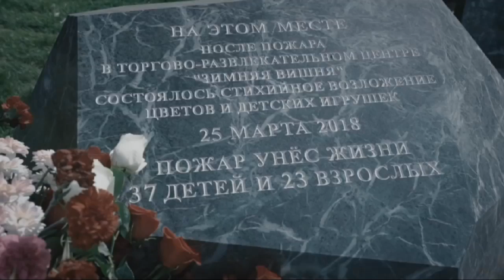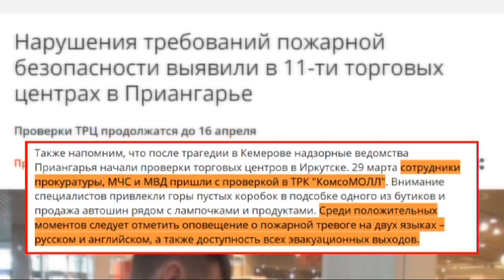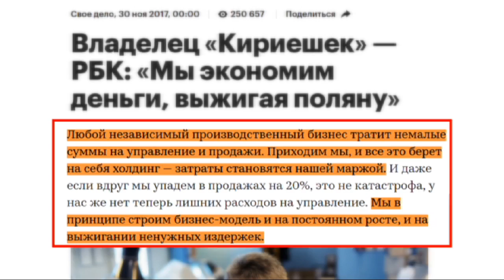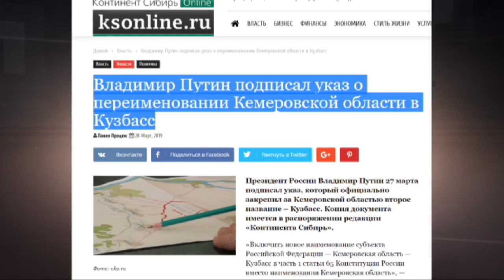Годовщина «Зимней вишни», крупнейшего пожара в современной России - Гражданская оборона, 02.04.2019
Смотрите в новом выпуске «Гражданской обороны» от 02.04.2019:  Годовщина «Зимней вишни»! Изменилось ли что-то в России после одного из крупнейших  пожаров в современной истории страны? 25 марта 2018го. Кемерово. ТЦ «Зимняя вишня». Пожар начался на 3м этаже развлекательного центра. Можно сказать на детском этаже… – все подробности в новом выпуске программы «Гражданская оборона» от 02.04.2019

Факты… Сведетельства … Доказательства…

Не пропустите новые выпуски «Гражданской обороны» каждый вторник в 20:20 в эфире канала ICTV, а также на сайте и на нашем Youtube